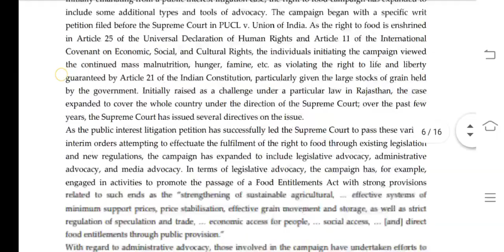MLE 016 Ignou Solved Assignment 2020-21